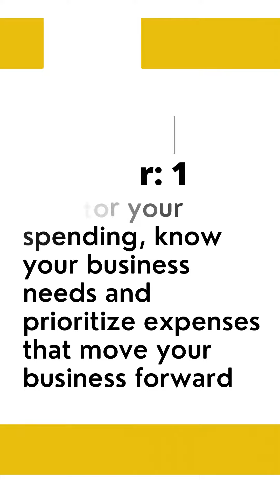3 Steps to Control Your Business Spending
If you feel like the list of your business expenses just keeps growing and no matter how much cash you spare, it just never stops? You are not alone! Follow these 3 steps to have more control on your cash flow.